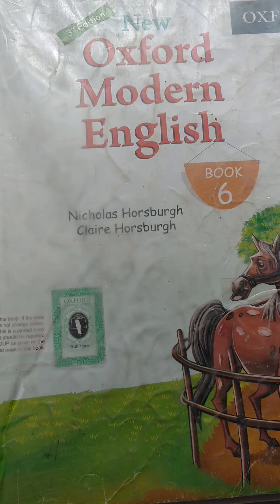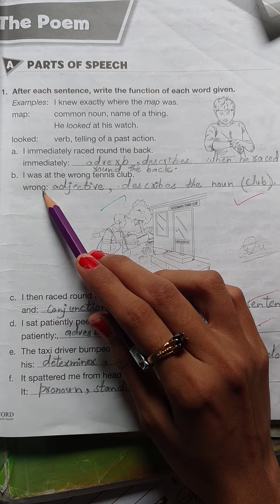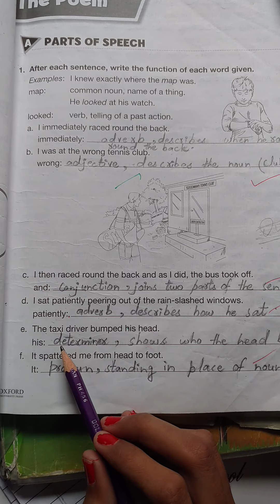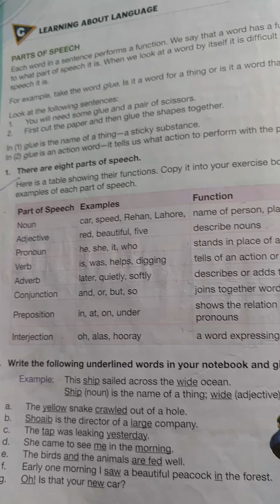Oxford Modern English Work Book Class-6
Topic :Parts of speech